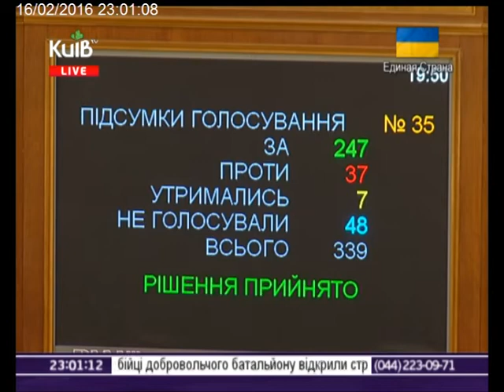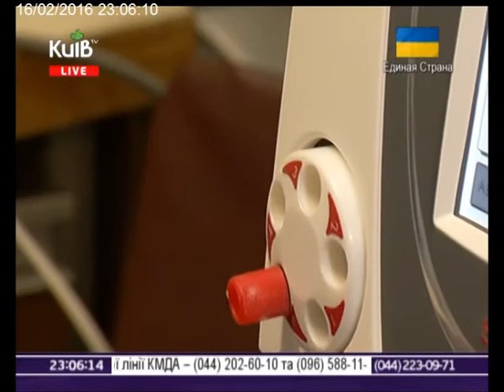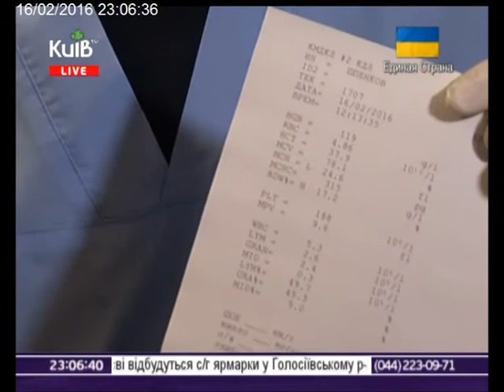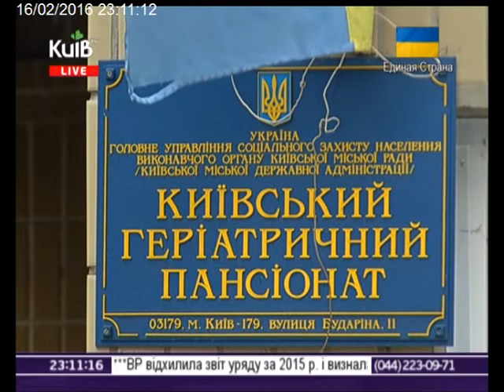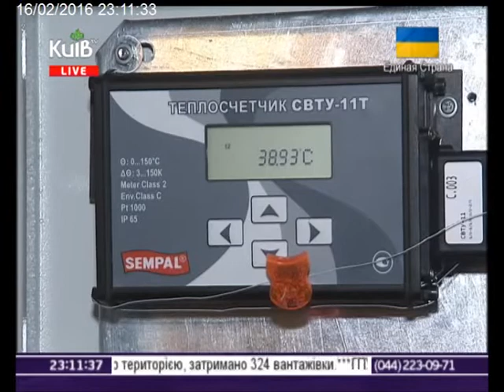16.02.16 Столичні телевізійні новини 23.00